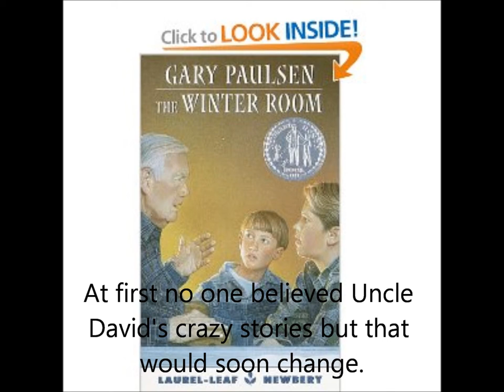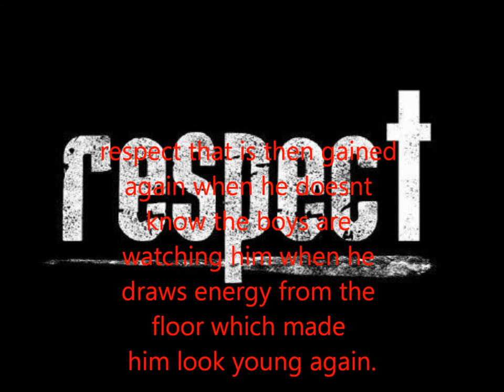the winter room movie trailer ( school project )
i made this movie trailer for the book the winter room for school so ya